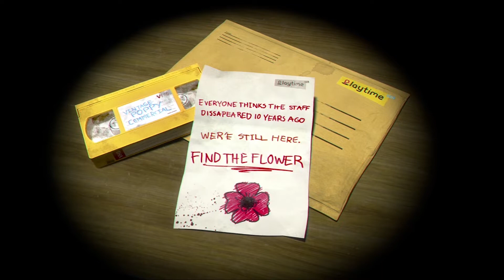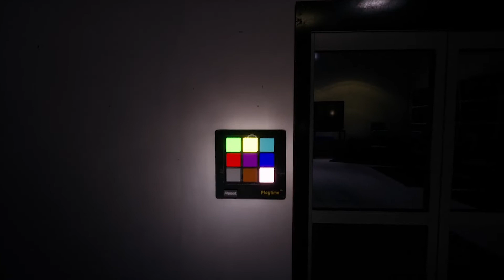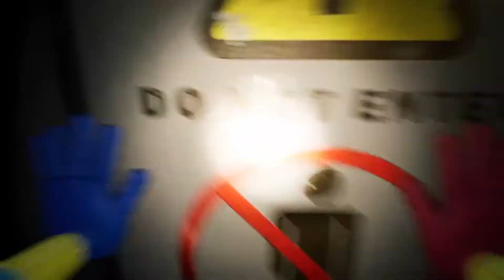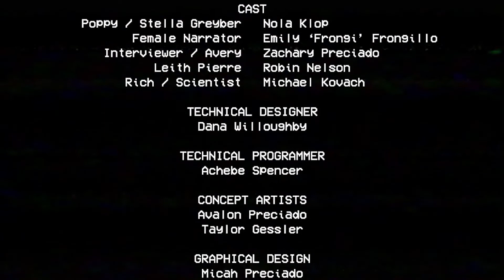This game is so FIRE!!! Chapter 1 (Poppy Playtime)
This game was AMAZING and I enjoyed every second of recording it. So I hope you enjoy watching me be a little B*#%.